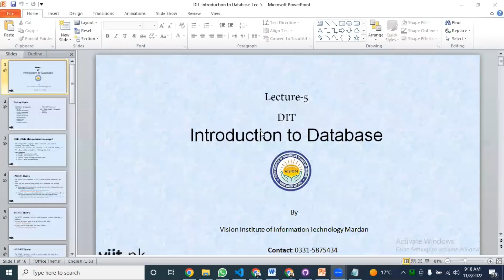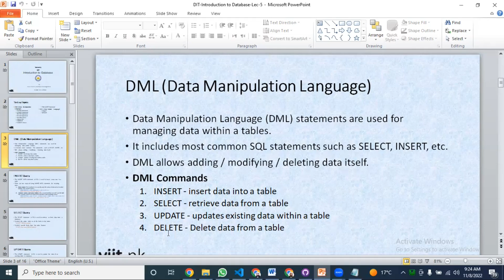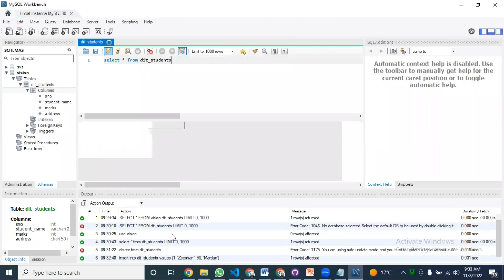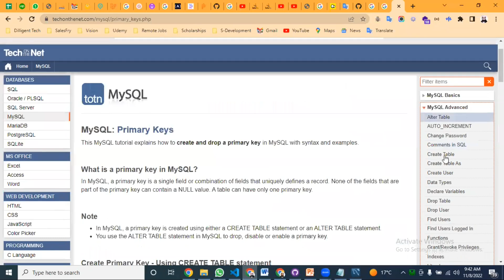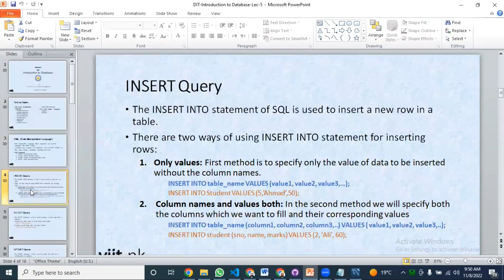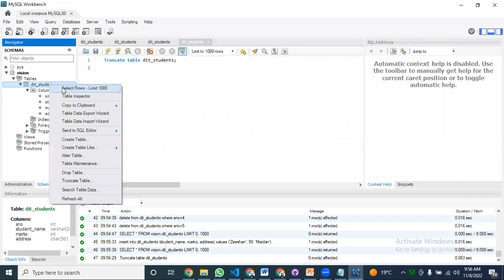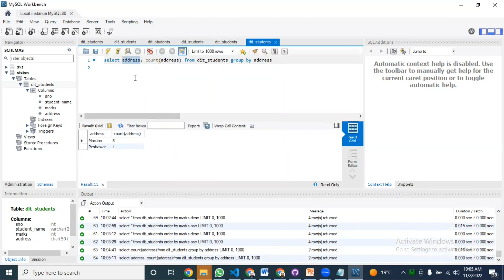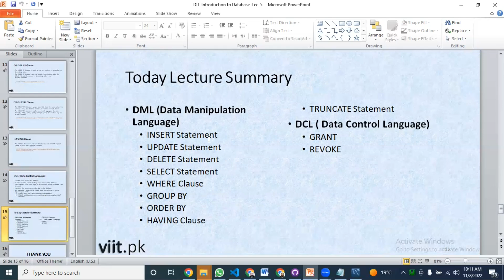DIT - Introduction to DB Lecture-5 | DML (Data Manipulation Language) | DCL ( Data Control Language)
In this lecture you will learn:
INSERT Statement
UPDATE Statement
DELETE Statement
SELECT Statement
WHERE Clause
GROUP BY
ORDER BY
HAVING Clause
TRUNCATE Statement
DCL ( Data Control Language)
GRANT
REVOKE